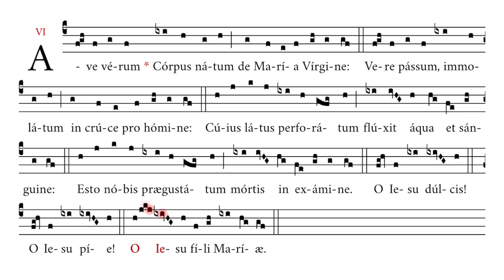Ave verum corpus - Latin Gregorian Chant - Eucharistic Hymn Lesson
Translation:
Hail, true Body, truly born
Of the Virgin Mary mild,
Truly offered, racked and torn,
On the Cross, for man defiled,
From whose love-pierced, sacred side
Flowed Thy true Blood’s saving tide:
Be a foretaste sweet to me
In my death’s great agony,
O Thou loving, gentle One,
Sweetest Jesus, Mary’s Son.

Latin:
Ave verum Corpus natum
De Maria Virgine,
Cujus latus perforatum
       Unda fluxit et sanguine,
Esto nobis prægustatum
       Mortis in examine.
O clemens, O pie,
       O dulcis Jesu, Fili Mariæ.

Learn the Ave Verum Corpus by following along with this chant notation. Beautiful Eucharistic hymn to our Lord, Jesus Christ.